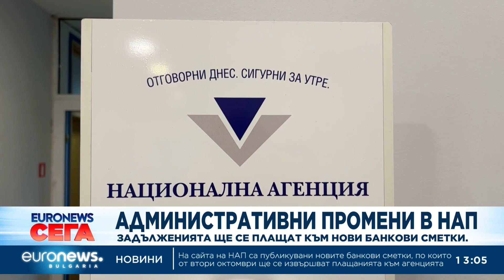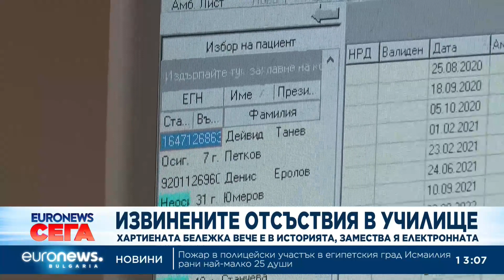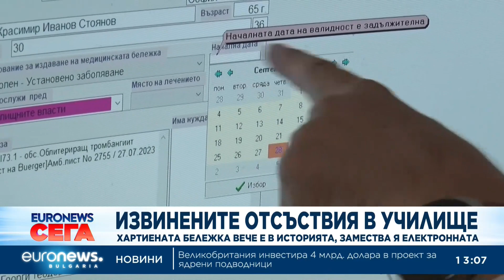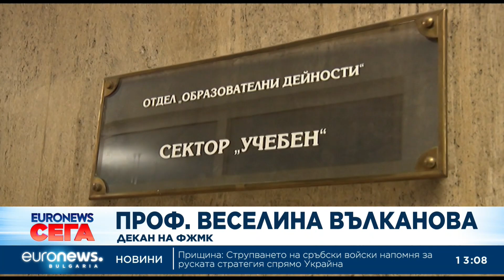Новини: Емисия 13:00 | 2.10.2023